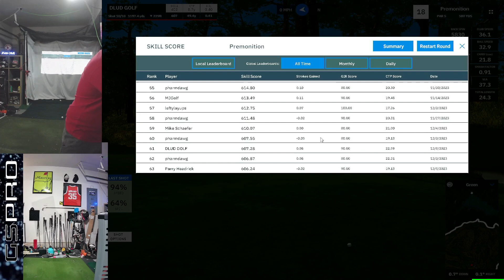Retrying My Best Custom Skills Challenge Ranking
I was still in 12th or something last I looked.

My Bag:
DRIVER: TITLEIST TSI2 9 DEGREE SET TO D2 STIFF
3 WOOD: CALLAWAY ROGUE (2018) 3+ 13.5* STIFF
3 HYBRID: CALLAWAY APEX PRO 20* REG
4 DRIVING*: TAYLORMADE SUPERLAUNCH 4 23* REG
5-PW: PXG 0211 XCORE 2 GRAPHITE REG
48 DEGREE: COBRA KING FORGED TEC GAP
54 DEGREE: TITLEIST VOLKEY SM3
60 DEGREE: CALLAWAY JAWS 60* 11 BOUNCE
PUTTER: HEAVY PUTTER

2. Push the like button.
3. The golf sim and GSPRO/Garmin community is growing everyday and participation is recommended.
EBAY STORE for Clubs and More

Workout Golf Exercises Video 1-10:
Missed Fairway: 8 Push Ups
Missed Green: 10 Lunge Jumps
3 Putt: 10 Medicine Ball Swings
Bogey: 20 Medicine Ball Twists
Out of Bounds: 10 Medicine Ball Swings
Water: 10 Squat Jumps
Bunker: 5 Burpees
Double Bogey: 20 Plank knee Ups
Triple or More: 10 Burpees

Workout Golf Exercises Video 11-30:
Missed Fairway: 10 Squats
Missed Green: 10 Push Ups
3 Putt: 15 Ball Slams
Bogey: 10 Tuck ups & Russian Twists
Out of Bounds: 20 Dead Lift Back Extensions
Water: 30 Mountain Climbers
Bunker: 50 Flutter Kicks
Double Bogey: 10 Burpees
Triple or More: 20 Burpees

DLUDGOLF on Instagram & DISCORD